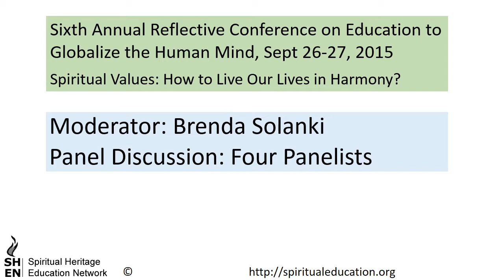Panel Discussion in SHEN Conference 2015 - Full Presentation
A panel of young people interacting with each other and with the participants at large in a round table discussion on the focus question: "What is your experience in living your lives in harmony in the community?" The panelists were requested to reflect on the focus question and come prepared to share their personal experience.